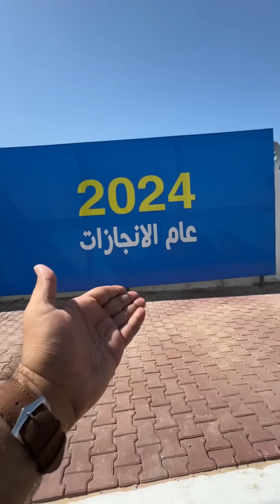افتتاح مجسر الشالجية في بغداد من احلى مشاريع فك الازدحامات في بغداد